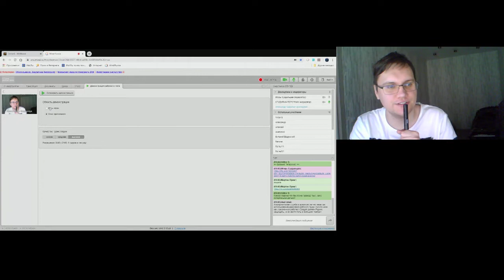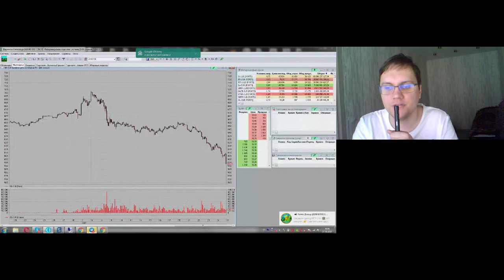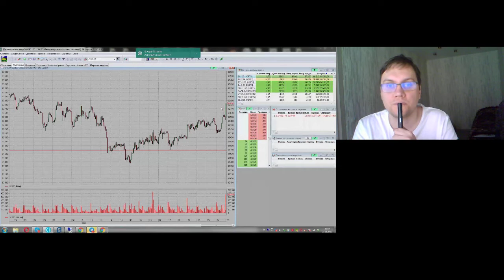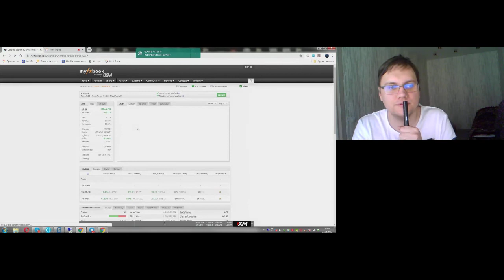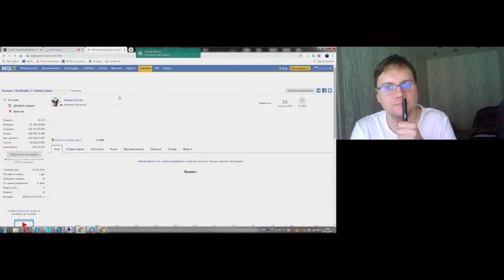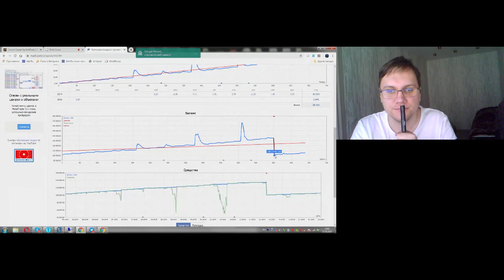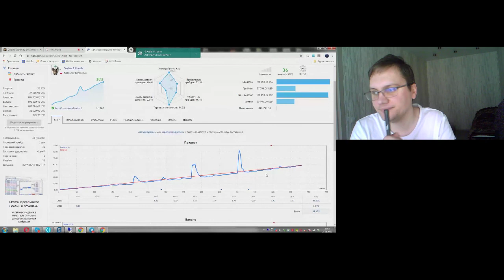Александр Баранчук. Начало дня 27 января 2020 г.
Передача "Александр Баранчук. Начало дня" на интерстриме YouTrade.TV 27 января 2020 г.
- Арам Хачатрян. Обзор рынков ITG Invest